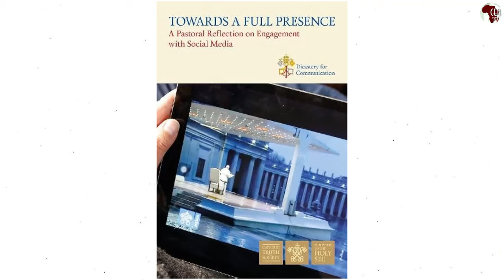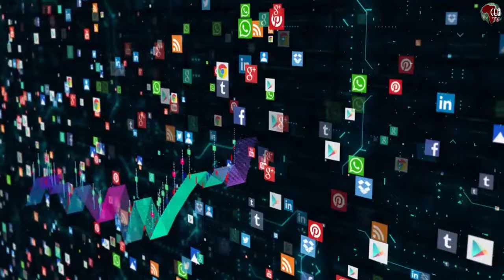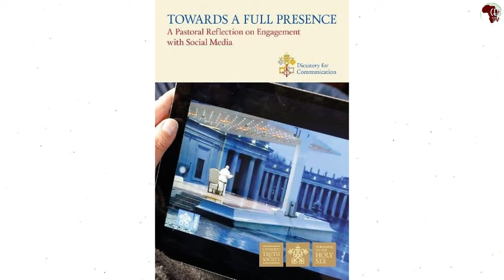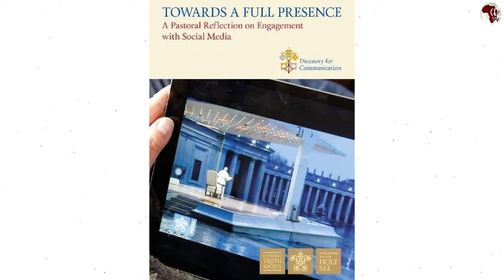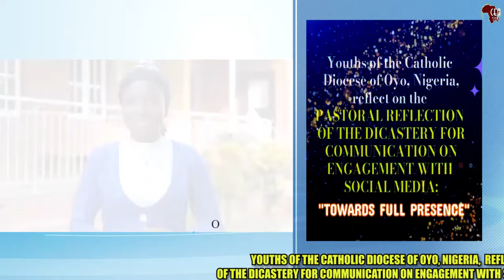Catholic youths reflection of the Dicastery for communication on engagement with social media